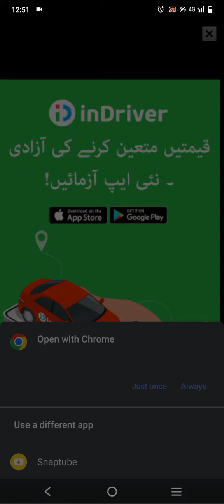Puzzle Wings Level 17 Gameplay